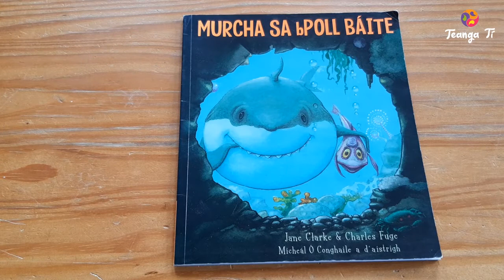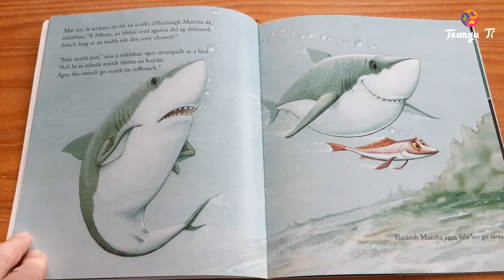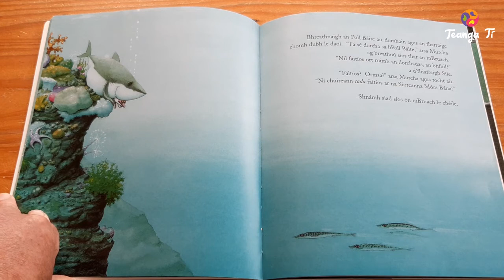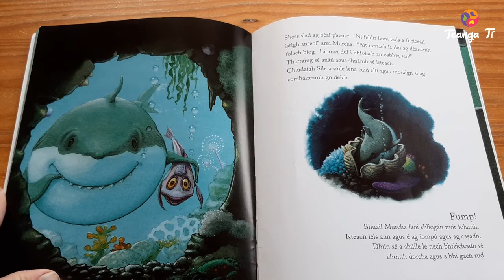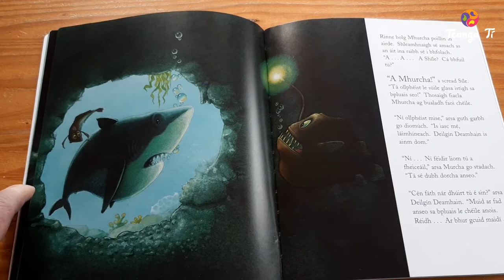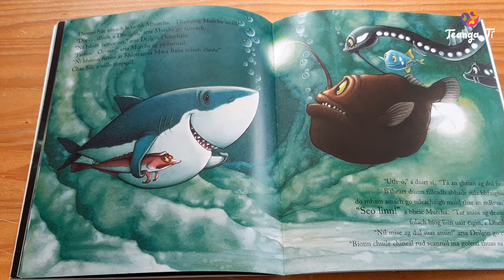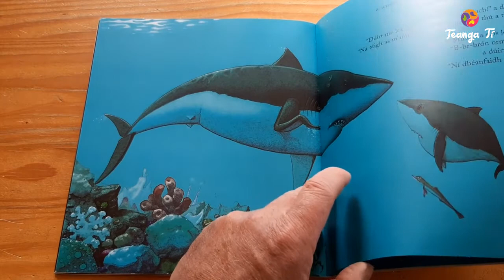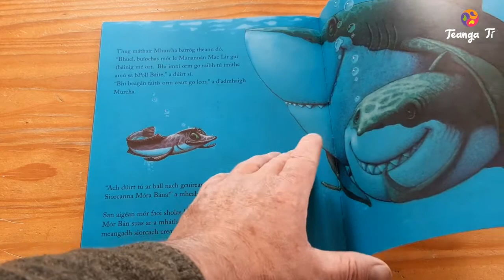📚 Seo scéal ‘Murcha sa bPoll Báite’ á léamh ag Dónall👦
📚 Seo scéal ‘Murcha sa bPoll Báite’ dhá léamh ag Dónall👦
Is breá le Murcha an Siorc Mór Ban a bheith ag déanamh folach bíog lena chara Síle Súmaire. Ach nuair nach dtugann an bheirt aird ar fhainic a mháthar agus nuair a thugann siad a gcuid spraoi thar an mBruach agus síos sa bPoll Báite, níl a fhios acu an ag snámh ar an domhain nó ag rith ar an tanaí atá siad!
Foilsitheoir: Cló Iar-Chonnacht
Aistrithe ag: Mícheál Ó Conghaile